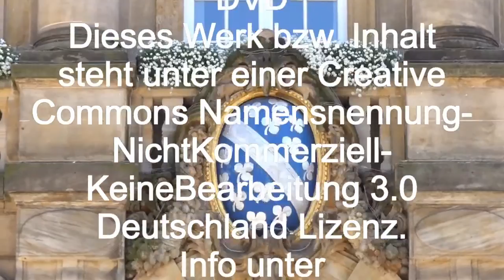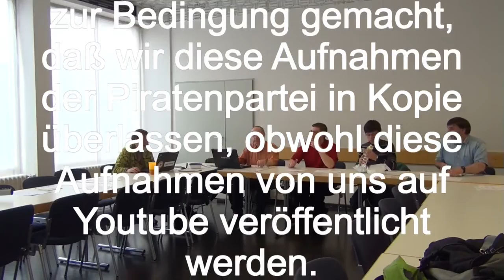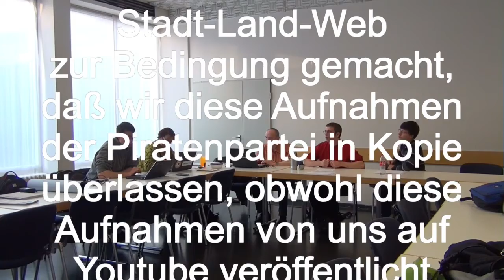Öffentliche Teil des Plenums der Piratenpartei Deutschland Kreisverband Kassel vom 13.05.14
Damit wir Aufnahmen überhaupt erstellen durften, hat uns
 Piratenpartei Deutschland Kreisverband Kassel Stadt-Land-Web
zur Bedingung gemacht, daß wir diese Aufnahmen der Piratenpartei in Kopie überlassen, obwohl diese Aufnahmen von uns auf Youtube veröffentlicht werden.
So geht die Piratenpartei also mit der Presse um ...

Auf das Recht an seinem eigenen Bild bestehen der Stadtverordnete und freier Journalist der Piratenpartei
Herr Jörg-Peter Bayer
und
Delegierte der Stadt Kassel im
Zweckverband Raum Kassel
Thomas Schafranek

Dies wird von uns respektiert
Herr Bayer
und
Herr Schafranek
 werden nicht gefilmt bzw. unkenntlich gemacht.